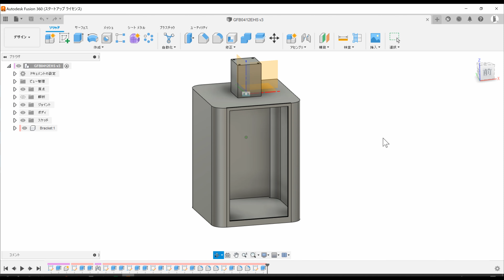【炎柱】竜巻を起こせる箱を作った！なかに炎を入れると...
水の渦巻きは透明洗濯機でできた！今度は空気の竜巻を再現したい！！
竜巻の中に色々入れたら...やばすぎた

【3Dプリンターが気になる方は↓】
S1 vs Pro ? マジ進化！ この 3Dプリンターは買いか？ Ender 3 S1 Pro /Creality
●使用しているプリンター
Ender 3 Pro
Ender 3 S1